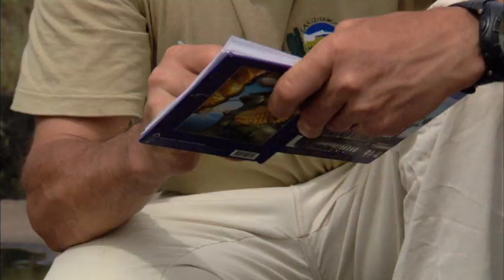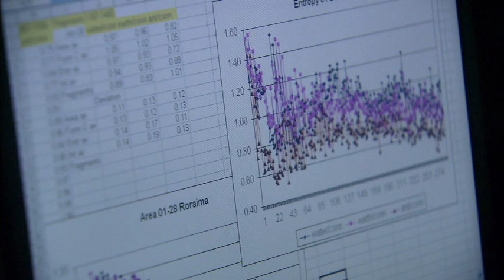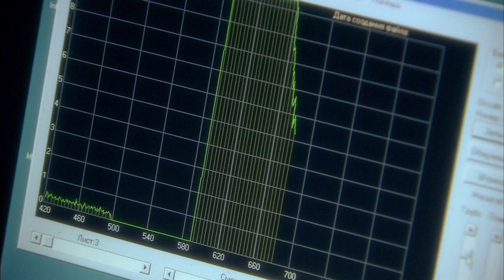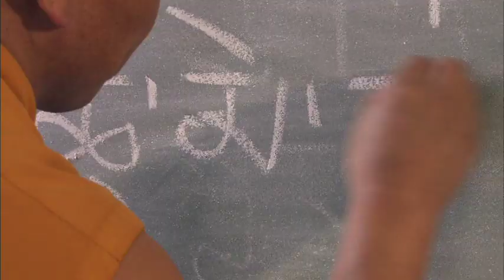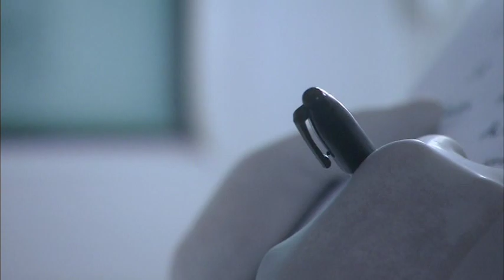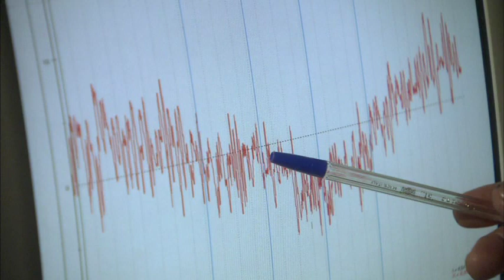Documentary about Water - Part 2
Part 2 of the Documentary about Water and its vibrational structure that I recommend everyone to watch.